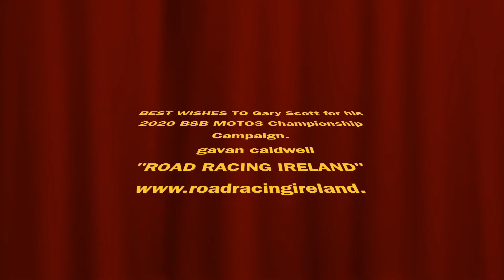Gary Scott Interview - March 2020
Gavan Caldwell interviews one of the younger generation - Gary Scott - the full interview is in the March 2020 issue of Road Racing Ireland.